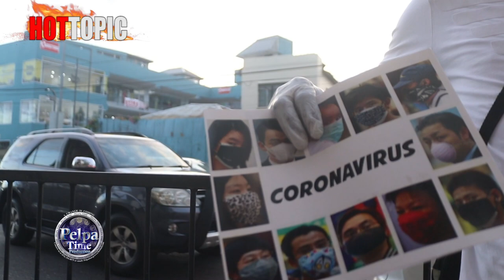COVID 19 going hard worldwide let's hear what the people of half-way-tree saying Corona virus